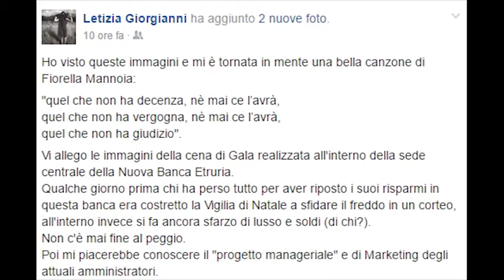Polemiche per la cena nella sede storica di Banca Etruria